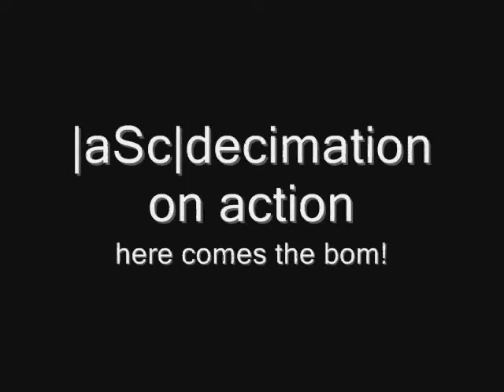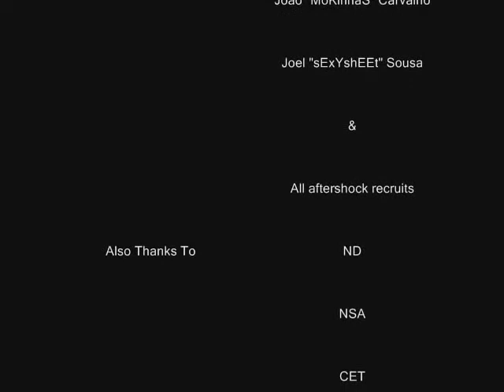decimation Swat4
In game video of decimation playing swat4